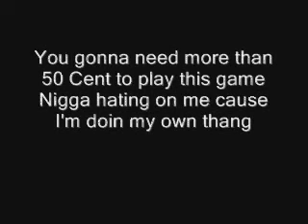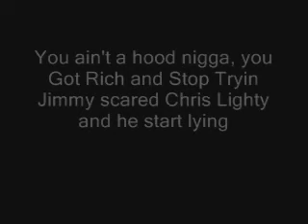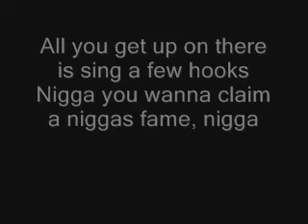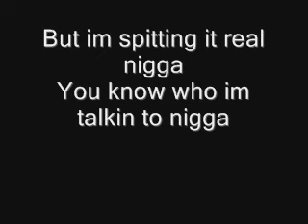The Game - Play The Game G-Unit Diss Lyrics